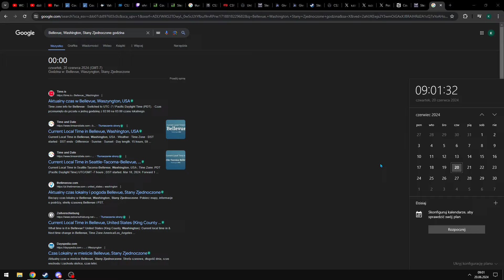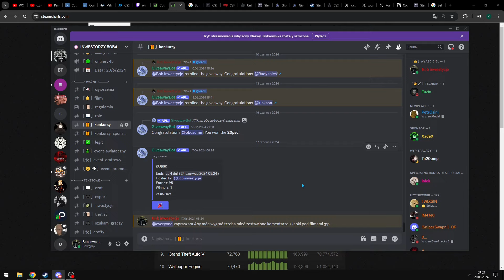GABEN MA Z NAS BEKE 😞 | INWESTYCJE CS2/CSGO